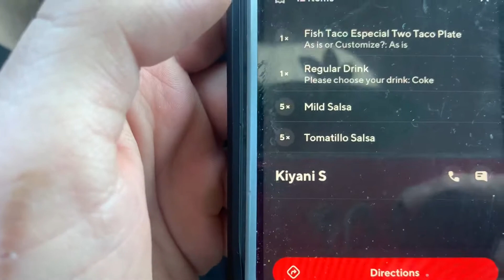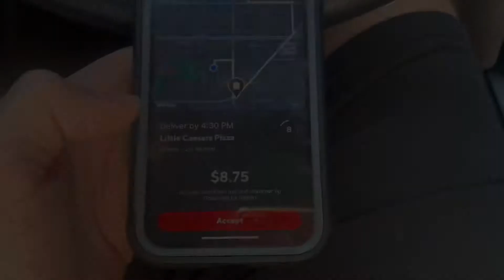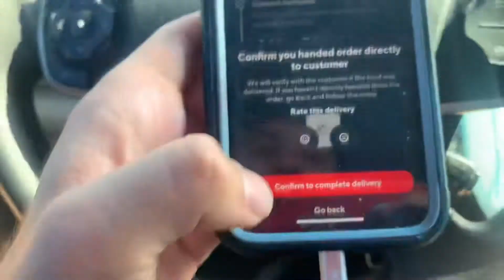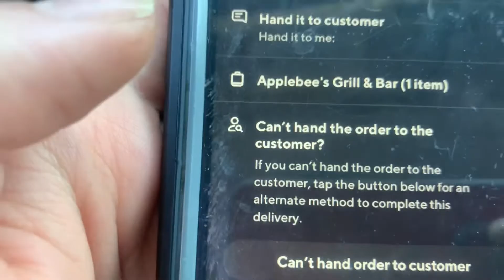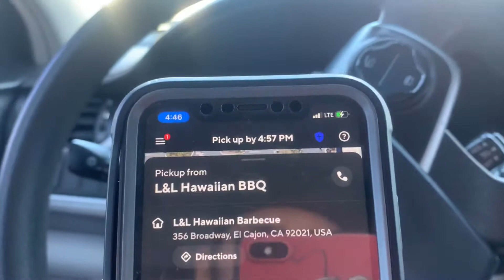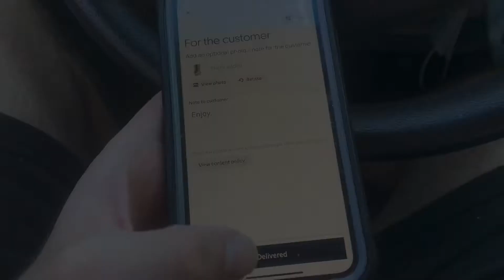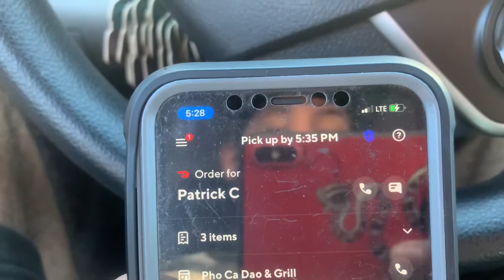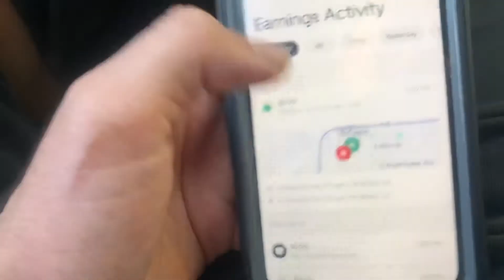Is Doordash Increasing Base pay in 2022?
In this video, I make some banging money on Doordash and Ubereats too. I hope you guys enjoyed the video.